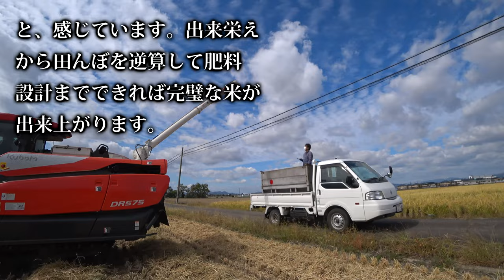【会社員実家農業手伝う】2021クボタDR575コンバインで稲刈りもち刈りDRシリーズはデータ管理しやすい？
関連動画
4隅の残耕を抑えるトラクター耕耘方法?美しい田んぼ or 畑を作る?